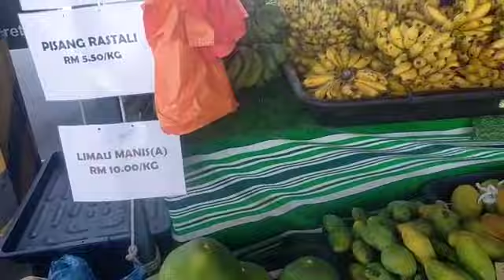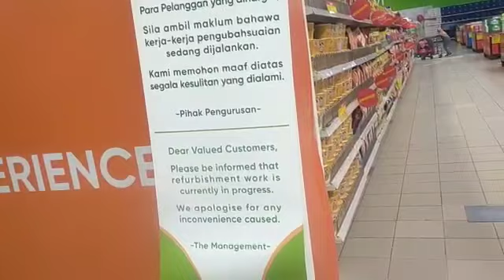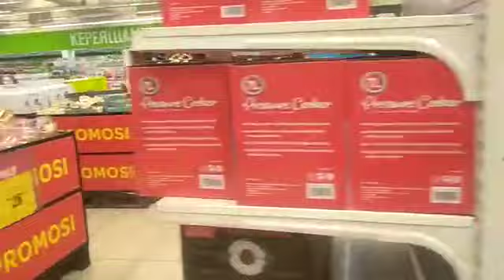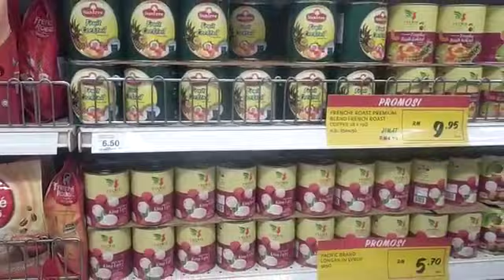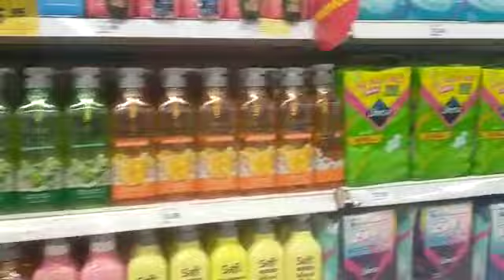Freshest Seafood from Jeti,Kuantan Ikan Segar